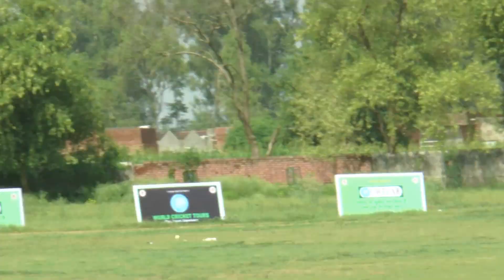CWT Champions Trophy 2016-3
मेरी बेटी मेरी पहचान, बेटी बेटा एक समान